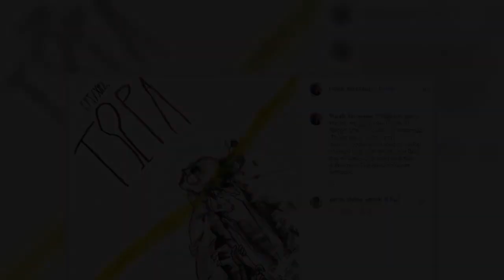Η Φιλαρέτη Κομνηνού παίρνει θέση: "Καιρός ήταν να σπάσει το απόστημα…"